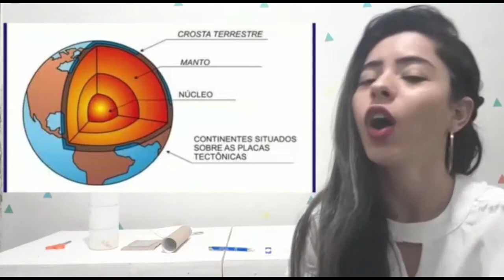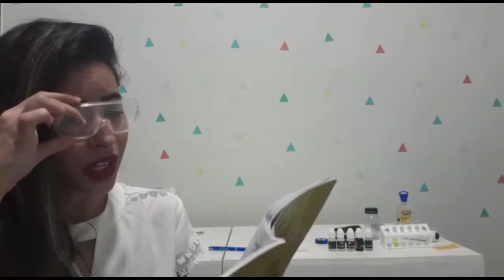PROJETO PEQUENOS CIENTISTAS